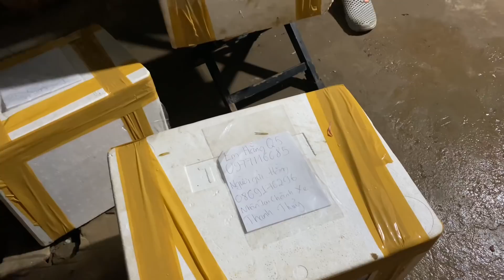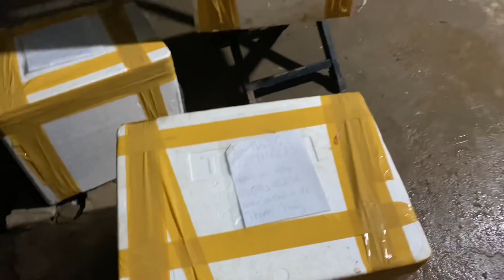ĐỘI QUÂN HÙNG HẬU CỦA TRÀ VINH QUÊ TÔI PHƠI KHÔ PHỤ MẸ T302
QUÊ EM VÙNG NƯỚC MẶN - TÂM HẰNG

Kênh là nơi chia sẻ cuộc sống của gia đình mình và người dân vùng quê. Mang đến cho mọi người và những người con xa xứ những hình ảnh chân thật về cuộc sống miền tây quê ta.
Cám ơn mọi người đã theo dõi và ủng hộ mình.

⚠️ : Bản quyền thuộc về Quê Em Vùng Nước Mặn - Tâm Hằng
⚠️ : Copyright by Quê Em Vùng Nước Mặn - Tâm Hằng  👉🏿 Do Not Reup QUÊ EM VÙNG NƯỚC MẶN - TÂM HẰNG

⚠️ : Copyright by Quê Em Vùng Nước Mặn - Tâm Hằng  👉🏿 Do Not Reup